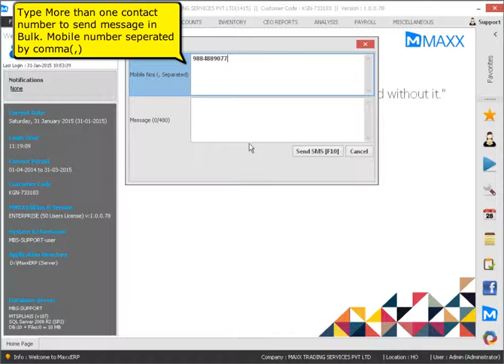How to send Bulk SMS to multiple contacts